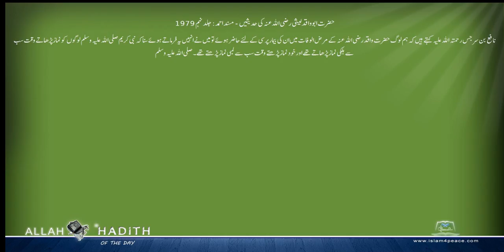حضرت ابوواقدلیثی رضی اللہ عنہ کی حدیثیں Musnad Ahmed Urdu مسند احمد اردو